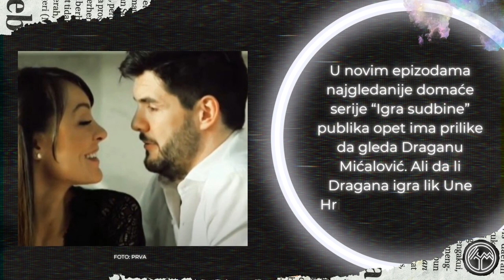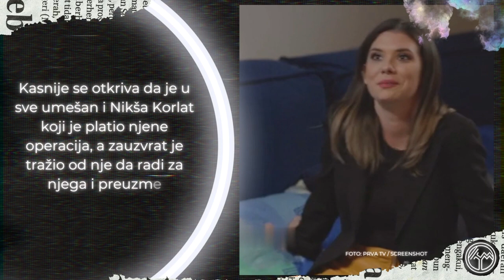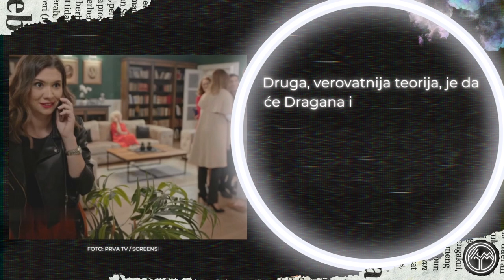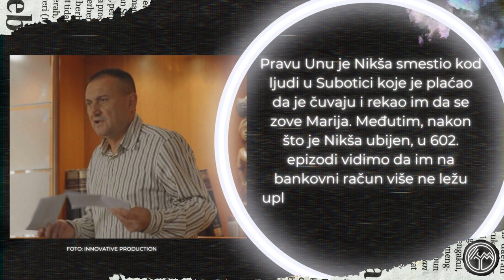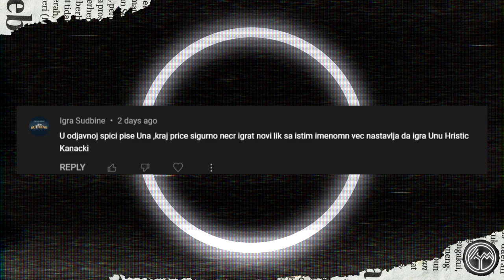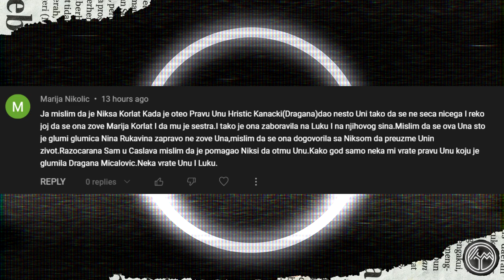Koji lik Dragana Mićalović glumi u seriji Igra sudbine – UNU HRISTIĆ ili MARIJU KORLAT? | TVINEMANIA